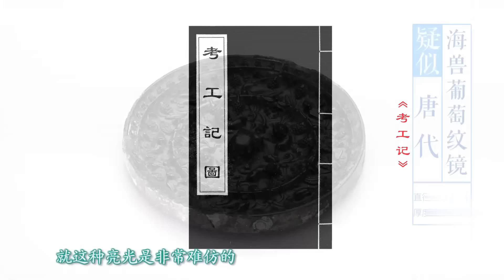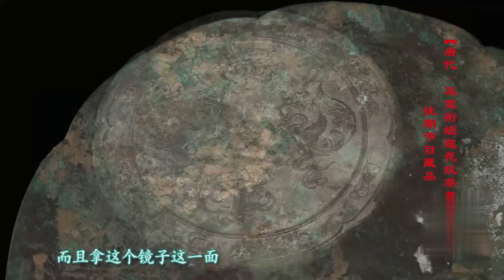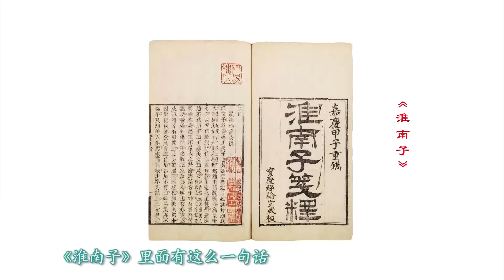小伙自信带来祖产亿万古董，专家一句话让全场傻眼！